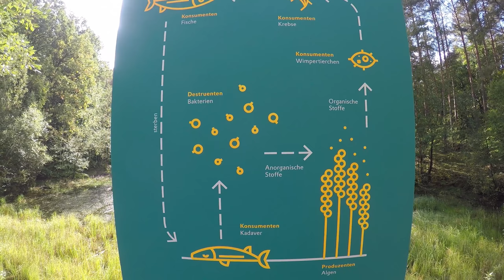3 10 2017 Durch den Grunewald